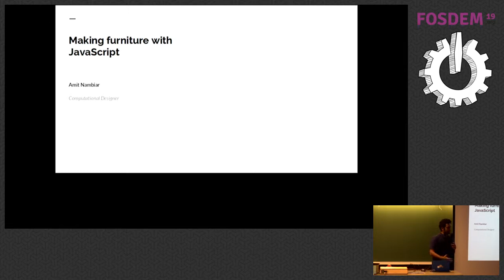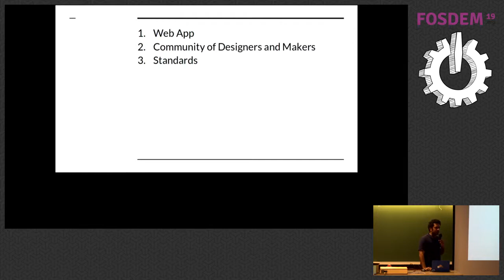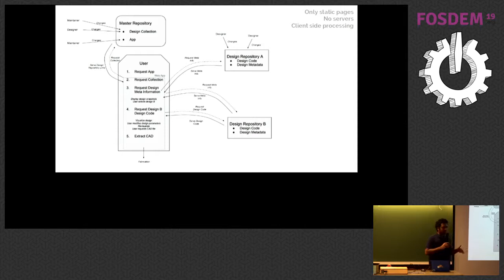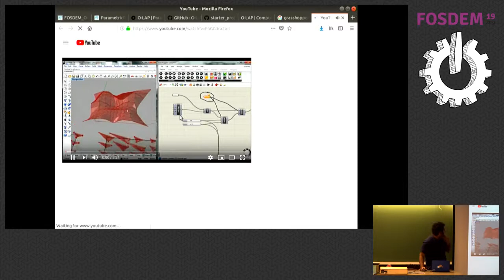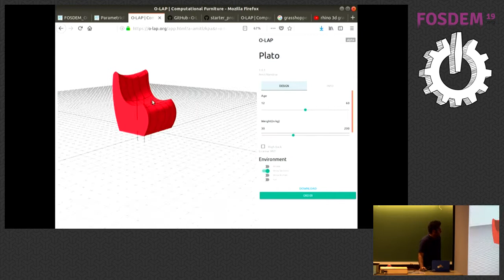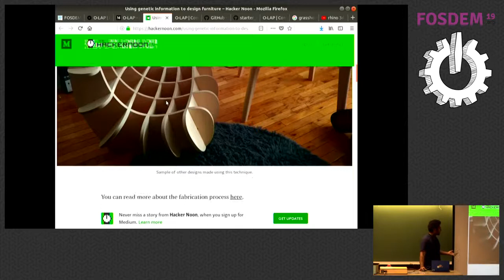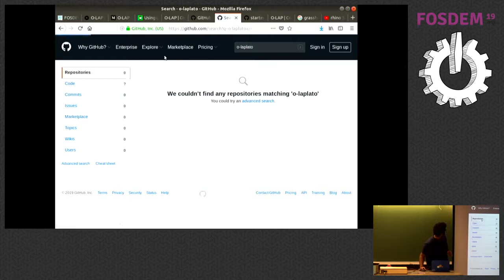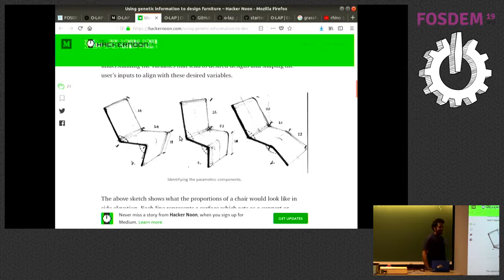Node.js feature-flipping through Git Git as a Continuous Manager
by Matthias Dugué

Let's imagine you run a complex service or app, and you have to manage a backend solution that grows fast. You have to find a way to handle the releases cycle. It means taking care of restarting services, migrating databases, expiring caches, as well as notifying client's apps for the update. Now, add a new layer of complexity: to quickly try-and-fail, you also use a feature-flipping architecture that allows you to run tests on various client segments. Even for a limited amount of time. And, because your team is great, you deliver several times a day. To address all those needs, Node.js is a great candidate. Properly hooked behind a Git repository that will allow you to push your codebase and configs, we can conceive a modular system to manage your deployment process. Based on Streams and Functional Programming, we will present a global solution capable to deliver your codebase and reprocess its configuration on-the-fly. With a simple git push. Let's see what a modern, robust, and distributed deployment platform should look like.